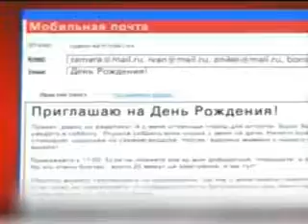Реклама МТС (2007)